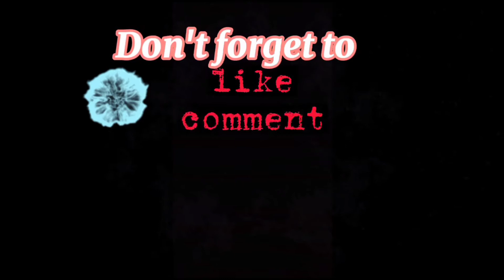Free skin care products from smytten part 4 // just pay 200 // Dixita Das // Rainbow Bliss 🌈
Hey rainbows !💕

The products I have bought is from smytten.❤️Get to know about the products. Watch the complete video for not missing any part.Thank you guys for being a part of this video. Hope you guys enjoy it!💙 I have bought from smytten! You can use my code to get the product free ...

Code :- pzXCoF1

Show some love and support me